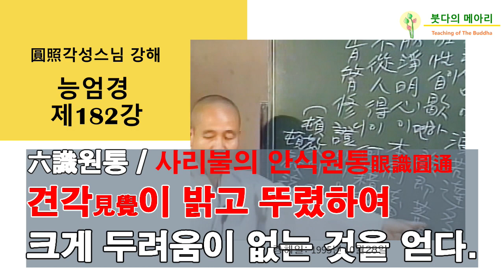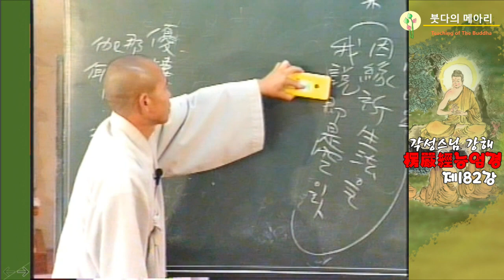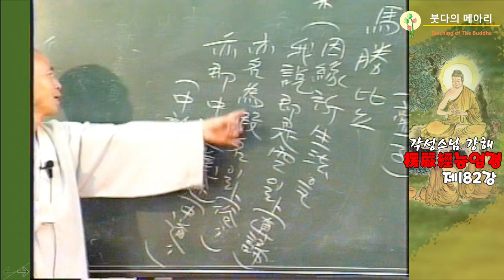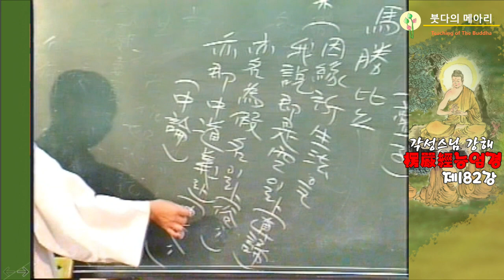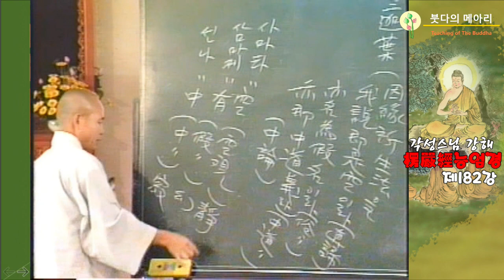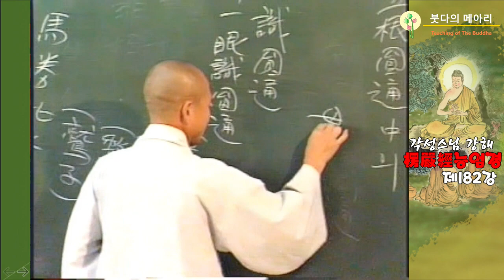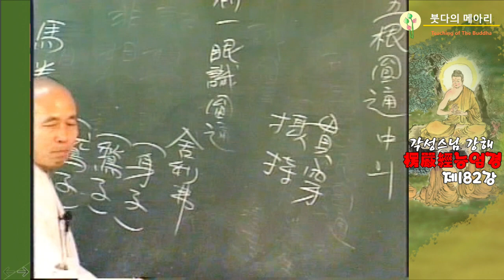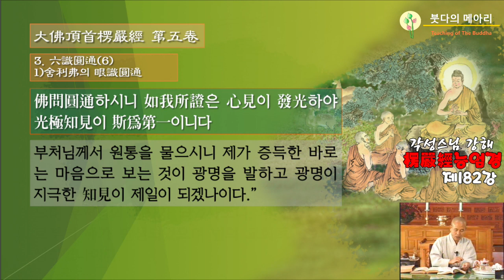각성스님 강해_능엄경 제182강 / 육식원통_사리불의 안식원통, 견각이 밝고 뚜렸하여 크게 두려움이 없는 것을 얻다.